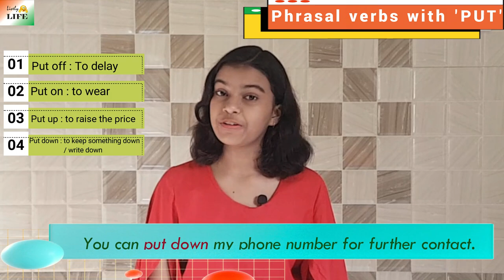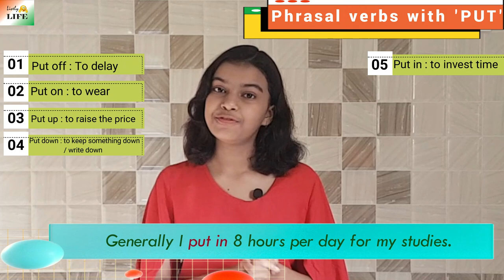Phrasal Verbs With "Put" | English Grammar | Adrija Biswas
Today we are going to learn about phrasal verbs using put. Like put on, put off, put out, put back, put down, put back and put in. I'm sure this video would be helpful to you.